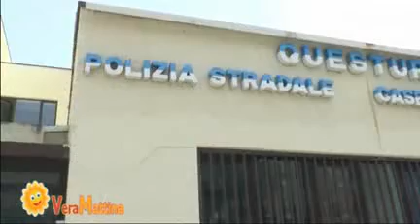Angelo De Marcellis 28.01.2015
Questa mattina Paola Peluso offre il suo caffè a Angelo De Marcellis, presidente CSI Abruzzo